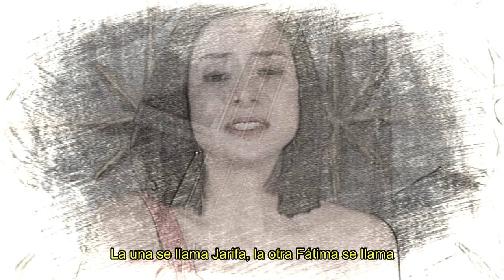LA MAÑANA DE SAN JUAN DE DIEGO PISADOR. AQUEL TROVAR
Grabación de 2016, ahora con la letra subtitulada

AQUEL TROVAR
Delia Agúndez, canto
Antonio Torralba, flauta renacentista
José Ignacio Fernández, bandurria renacentista
Daniel Sáez Conde, rabel bajo renacentista